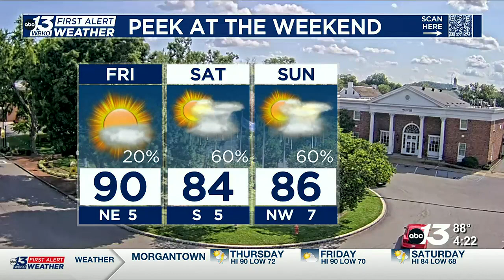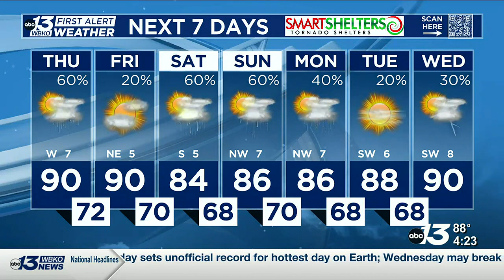Summer Soakers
Scattered showers and storms are in the forecast for Thursday and into the weekend.